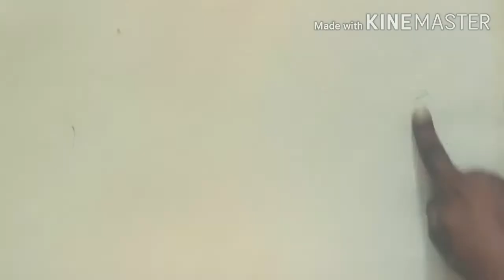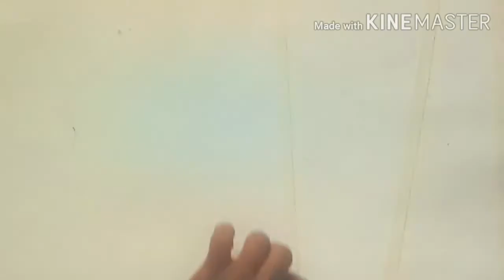HOW TO DRAW ABSTRACT PAINTING